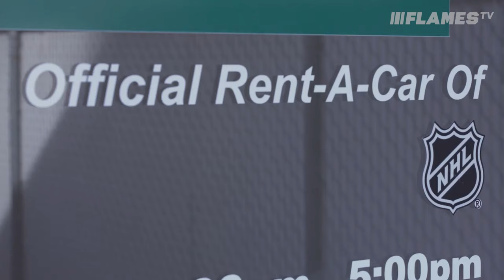Hockey Stars In Cars - Daniil Miromanov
We go for a drive and show the newest Flame around town